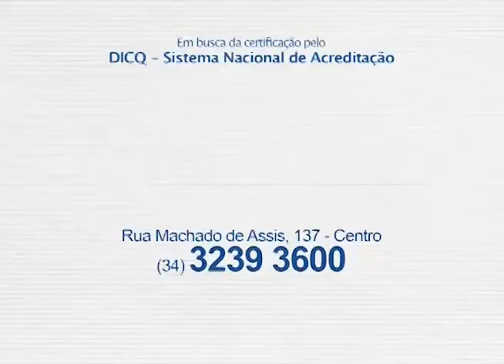Novo exame para diagnosticar a intolerância à lactose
Agora ficou mais simples a realização desse exame principalmente em crianças